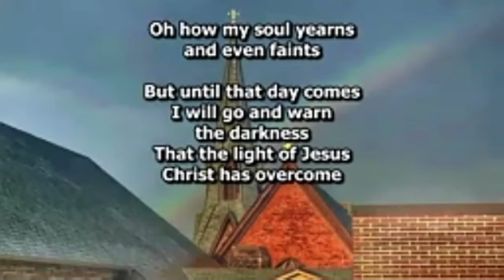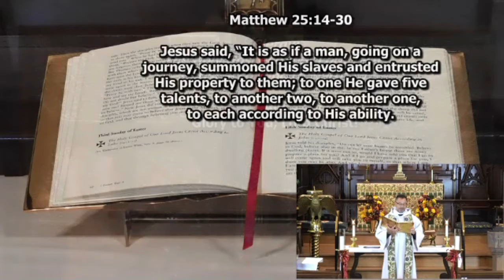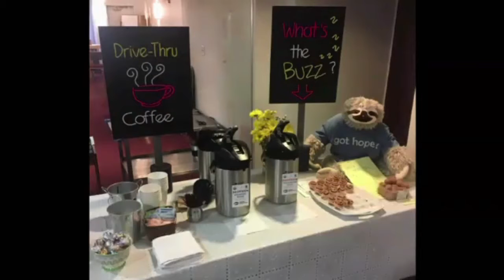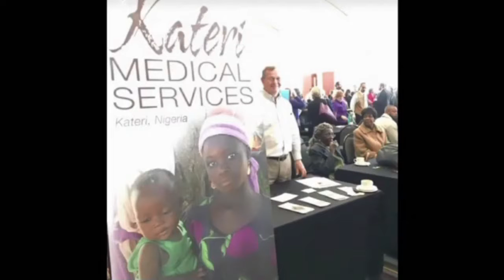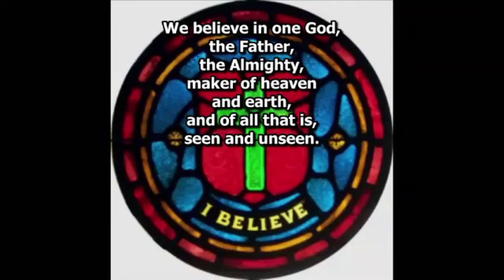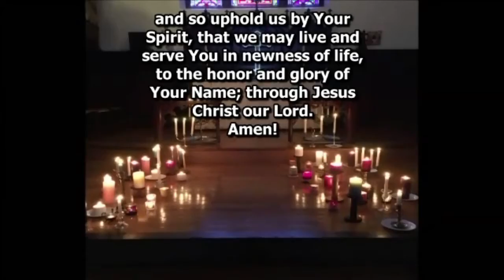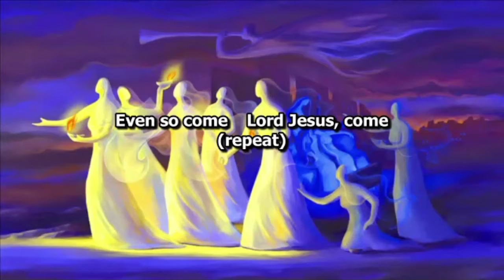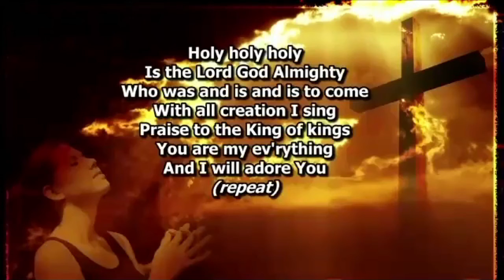945 service on November 15, 2020